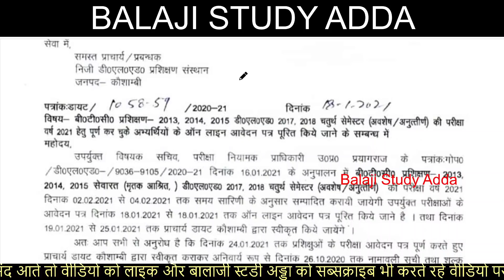Deled 17,18 Batch 4th Sem Back Paper february Exam Which Student Appear in this Exam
डीएलएड चतुर्थ सेमेस्टर फरवरी 2021 माह में होने वाले पेपर में कौन कौन से छात्र पेपर देंगे या पेपर दे सकते है

डीएलएड 2017 एवम अन्य अवशेष, अनुत्तीर्ण बैच  2018 बैच चतुर्थ सेमेस्टर परीक्षा तिथि और एग्जाम फॉर्म सम्बन्धित नोटिफिकेशन जारी अपडेट्स

डीएलएड चतुर्थ सेमेस्टर 2018 बैच एग्जाम तिथि घोषित
डीएलएड चतुर्थ सेमेस्टर 2017 बैक पेपर एग्जाम तिथि घोषित
डीएलएड चतुर्थ सेमेस्टर 2015 बैक पेपर एग्जाम तिथि घोषित
डीएलएड चतुर्थ सेमेस्टर 2013 बैक पेपर एग्जाम तिथिघोषित
डीएलएड चतुर्थ सेमेस्टर अवशेष बैच बैक पेपर एग्जाम फॉर्म और परीक्षा तिथि घोषित

डीएलएड रिजल्ट कैसे देखे ?